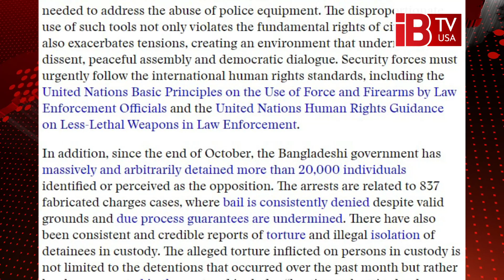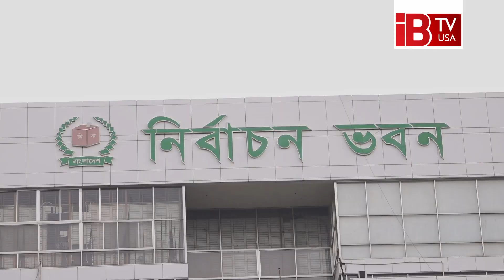বিএনপিসহ বিরোধীদের পাশে থাকবে মানবাধিকার সংস্থাগুলো | Election | Politics | Bangladesh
Human rights organizations will stand by the opposition including BNP